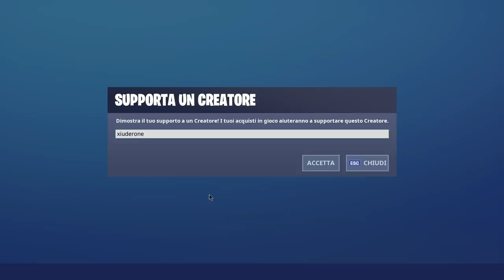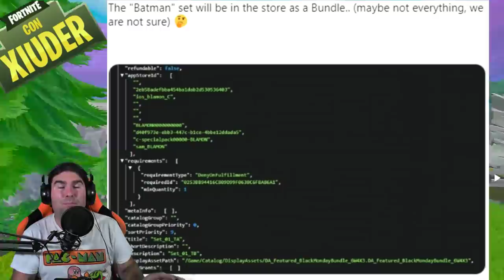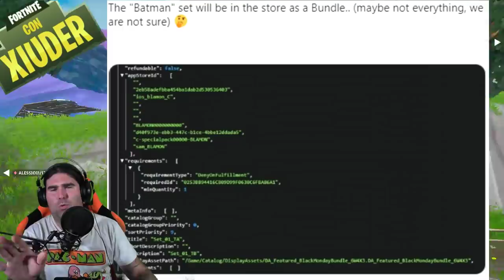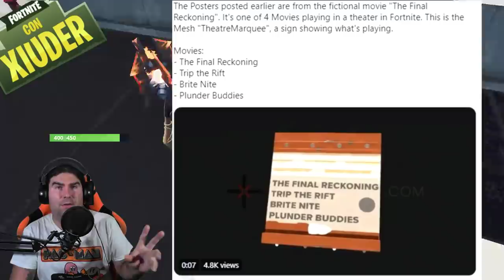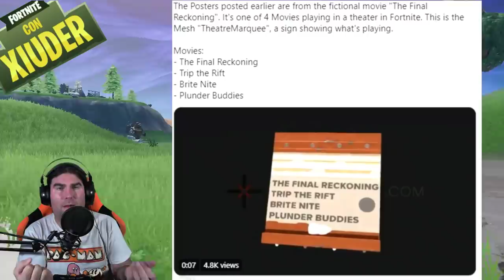COLLABORAZIONE FORTNITE X BATMAN! REGALI PER TUTTI! NUOVE SKIN! NUOVA CITTA'! (FORTNITE STAGIONE 10)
Con la PATCH 10.31 sono stati scoperti 12 PACK CRIPTATI! Alcuni di questi ANNUNCIANO l'arrivo della COLLABORAZIONE FORTNITE X BATMAN! SFIDE CON REGALI PER TUTTI! NUOVE SKIN!

BENVENUTO!

➜ Motherboard: MSI Z97M GAMING
➜ GPU: NVIDIA GeForce GTX 970
➜ Cuffie: TRUST GXT 393 MAGNA
➜ Mouse: TRUST GXT 188 LABAN
➜ Tappetino: OMEN Mouse PAD 300
➜ Tastiera: TRUST GXT 890 CADA
➜ Microfono: TRUST GXT 252+ EMITA PLUS
➜ Sedia: AROZZI Torretta Orange
➜ Desk: AROZZI Arena-Green
➜ Webcam: Microsoft Lifecam Studio
➜ Handcam: Microsoft Lifecam HD-3000
➜ Monitor(2x): MSI OptixG24C LED Gaming Monitor 24''

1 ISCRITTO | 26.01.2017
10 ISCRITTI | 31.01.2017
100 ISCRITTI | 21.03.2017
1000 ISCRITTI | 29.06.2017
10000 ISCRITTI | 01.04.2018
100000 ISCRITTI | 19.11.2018